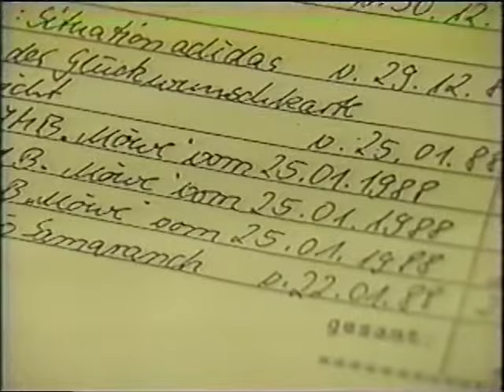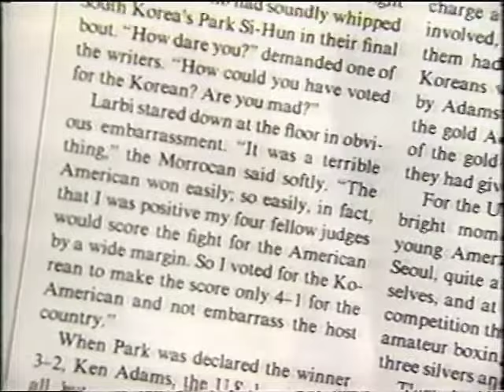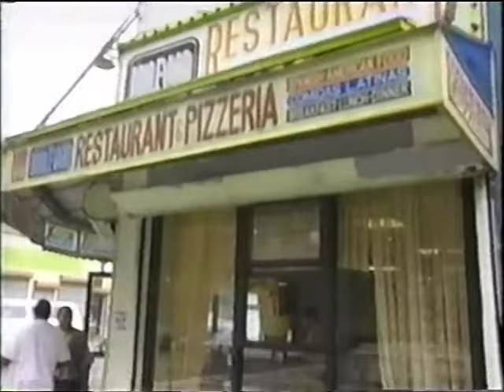Roy Jones, Jr. v. Lou Del Valle.World LHWC.1998.07.18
Jones and Del Valle in a light heavy unification bout!